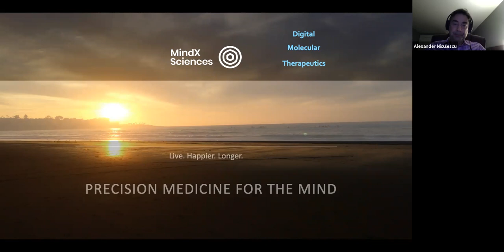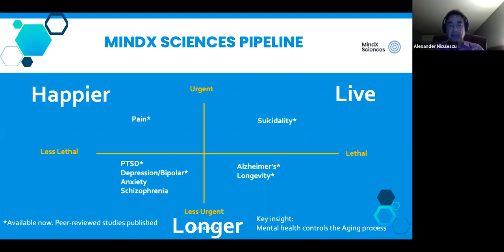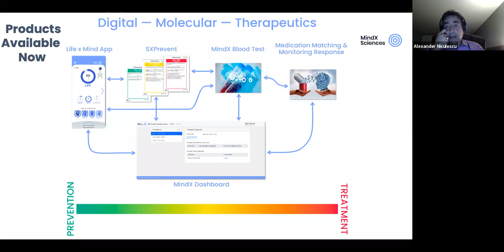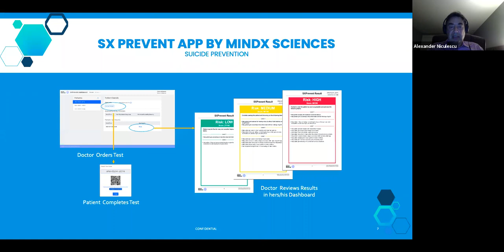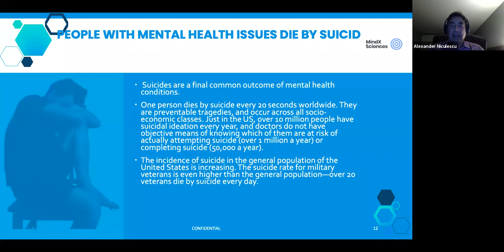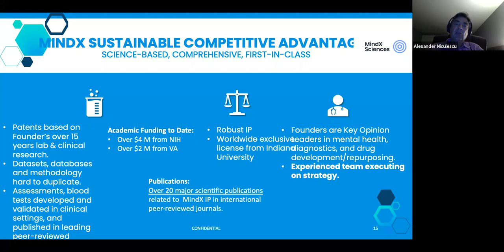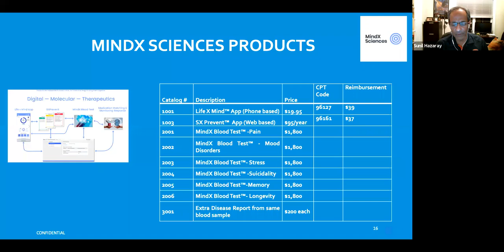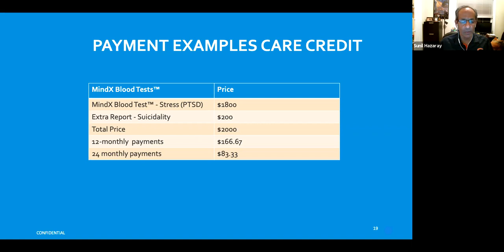Mindx Sciences Webinar Sep 8 2021